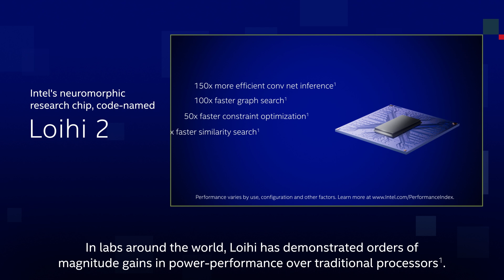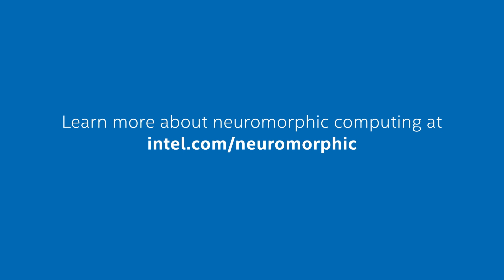Intel Unveils HALA POINT, Its Largest Neuromorphic System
Discover Intel's second-generation neuromorphic system, made up of 1.15 billion neurons and designed to create more efficient and scalable AI.